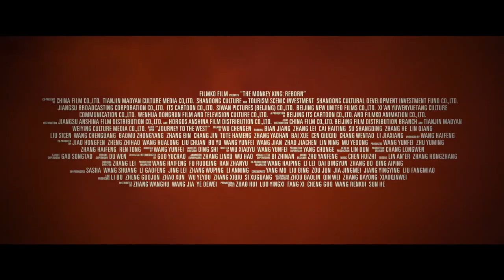THE MONKEY KING REBORN 2021 Official Trailer Chinese Animated Films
THE MONKEY KING: REBORN Synopsis
After short-tempered trickster Monkey King is insulted while visiting a temple with his master Tang Monk, he destroys a magical tree and accidentally releases the ancient King of Demons, who kidnaps Tang Monk as revenge for his long imprisonment. Now, Monkey King and his fellow disciples must rescue their master within three days, before the Demon King regains his full power and unleashes his armies to destroy the earth.